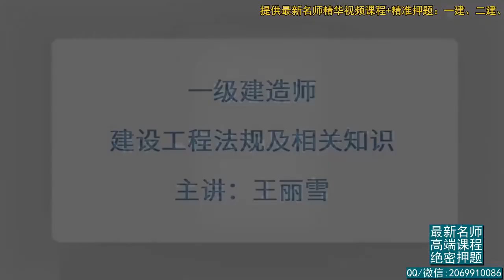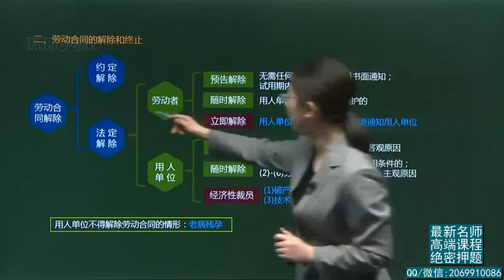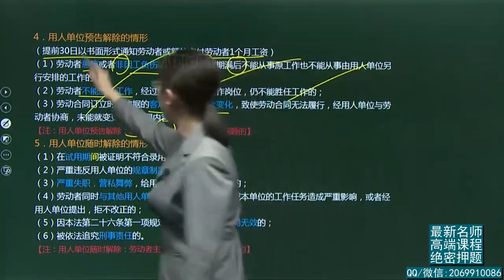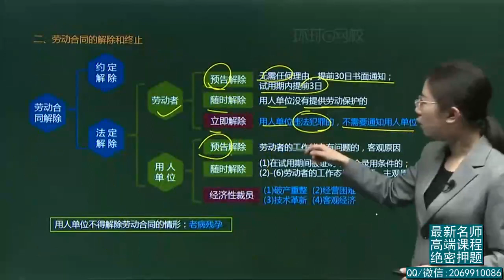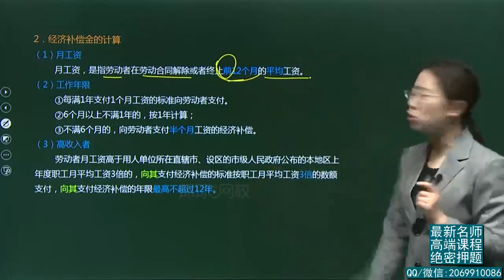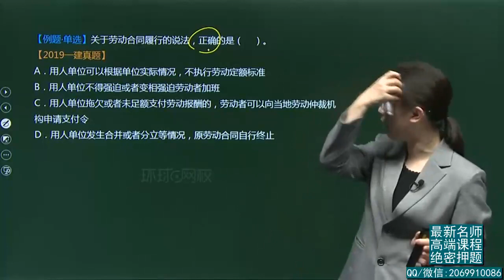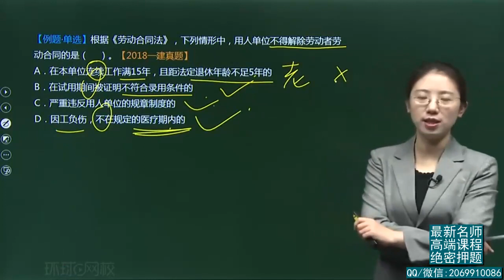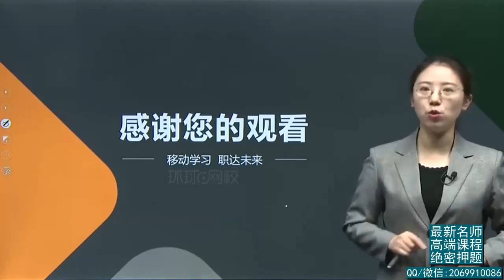2022年一建 法规 精讲班 35、第35讲 劳动合同（下）